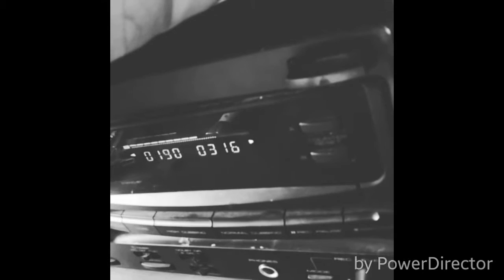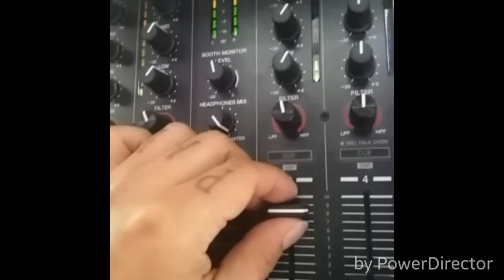Surface friend/ iiLL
Dfw  dark wave